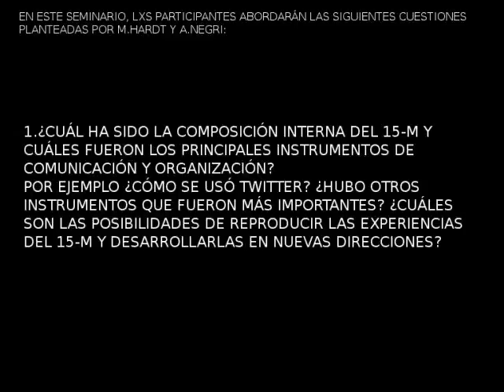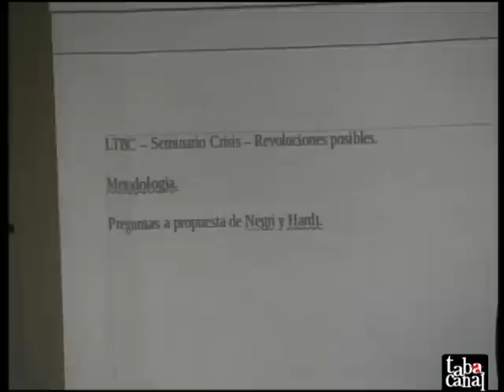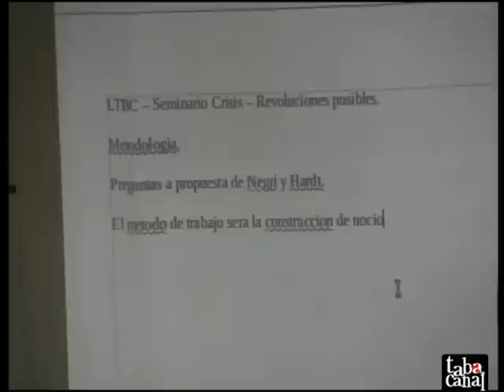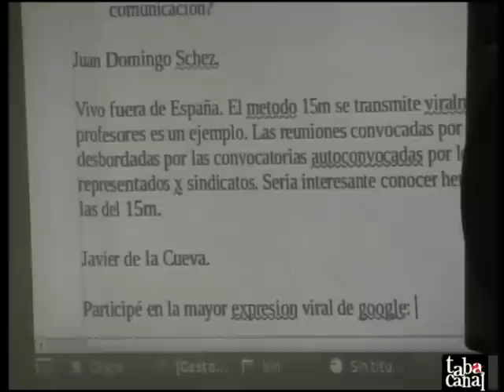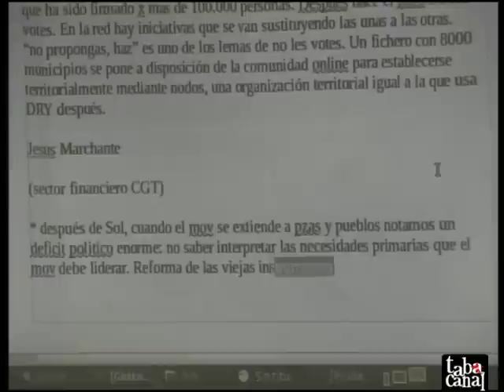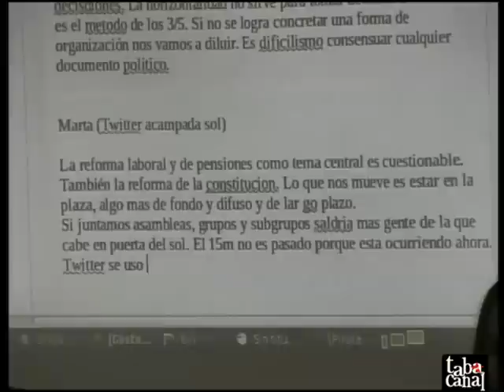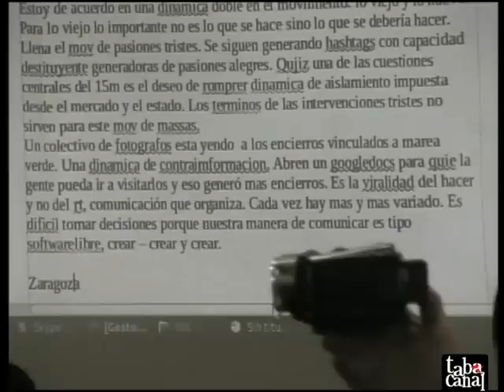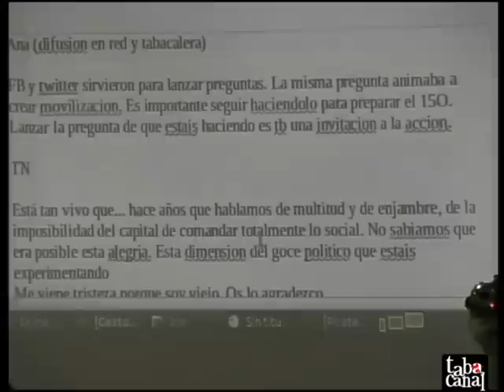Negri-Hardt Seminario UniNomada 01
Pensar el 15M con Antonio Negri y Michael Hardt. Seminario organizado por la Universidad Nómada, día 2, La Tabacalera de Lavapiés. Primera parte de la charla.